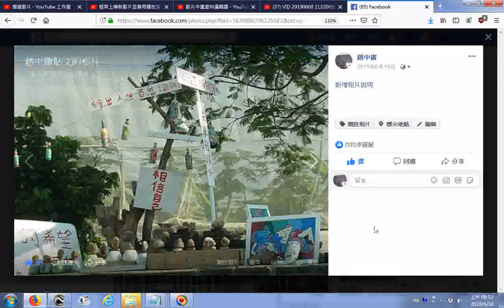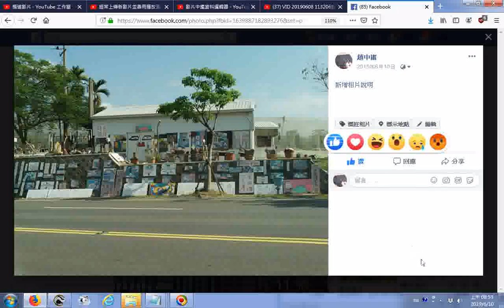2015美化頭份社區海海人生彩繪藝術品照片拍攝於南化玉山寶光聖堂西方